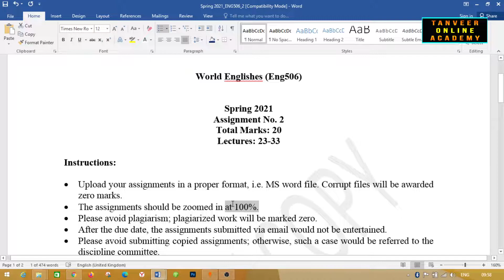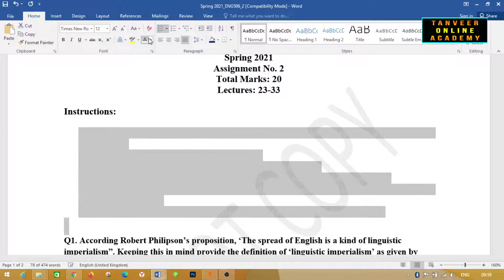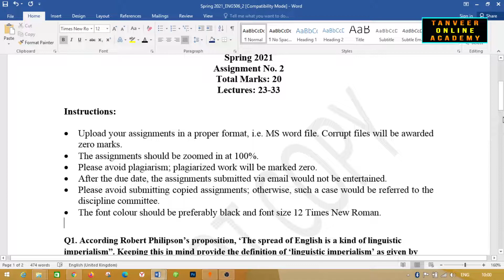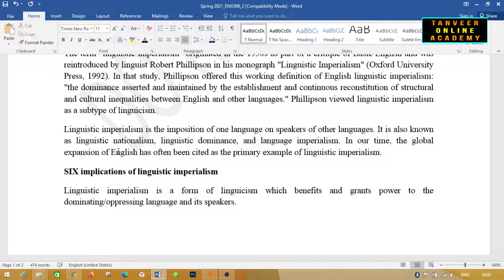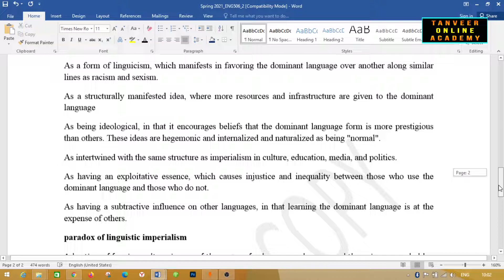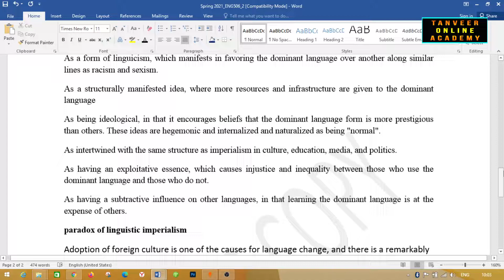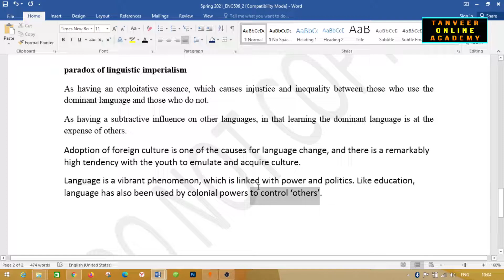ENG506 Assignment 2 Solution Spring 2021